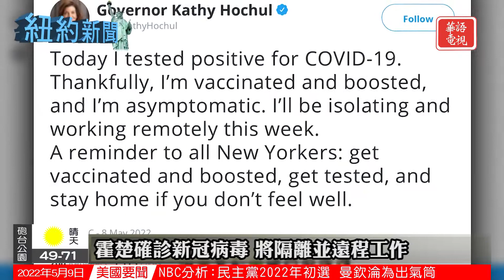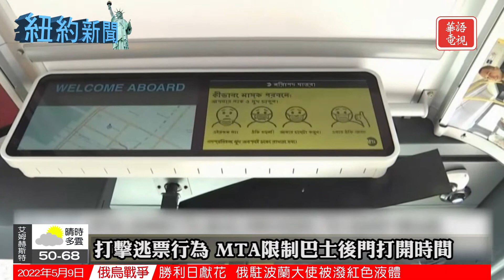州長霍楚確診新冠｜MTA限制巴士後門打開時間｜紐約新聞 05/09/22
州長霍楚確診新冠病毒 將隔離並遠程工作
打擊逃票行為 MTA限制巴士後門打開時間
皇后區肇事逃逸事故 一名婦女傷重不治
皇后區公寓槍擊案 死者為紐約市警行政員工